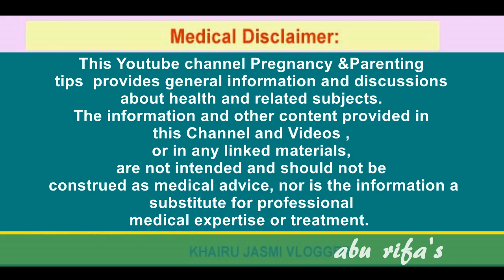ഈ നാല് ലക്ഷണങ്ങള്‍ ഉണ്ടായാല്‍ സ്ത്രീകളില്‍ ഗര്‍ഭധാരണം നടക്കില്ല | Female infertility Anovulation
Female infertility#Anovulation_Symptoms
Bank account
KHAIRUNNEESA CP
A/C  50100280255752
HDFC BANK
RAMANATTUKARA
IFSCODE : HDFC0001598